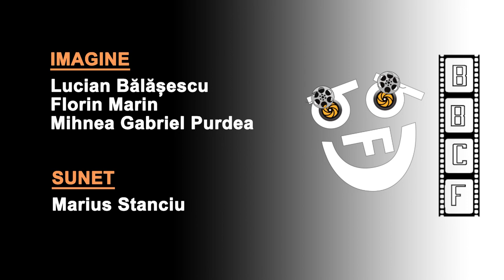Irina Margareta Nistor și Julieta Szonyi, Actriță - Despre comedie și film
În perioada 5 – 12  iunie a.c Bucharest Best Comedy Film și Asociația Culturală Artclub vor organiza în colaborare cu Ambasada Suediei la București evenimentul "Săptămâna filmului suedez de comedie".

O săptamână în care să fie difuzate pe televizunea Comedy Est șase filme suedeze de comedie nu poate fi decât o propunere benefică pentru promovarea culturii suedeze cât și pentru schimburile interculturale dintre România și Suedia. În fiecare zi a evenimentului se va difuza un film care va fi precedat de o emisiune cu un moderator - Irina Margareta Nistor, care a acceptat propunerea noastră.